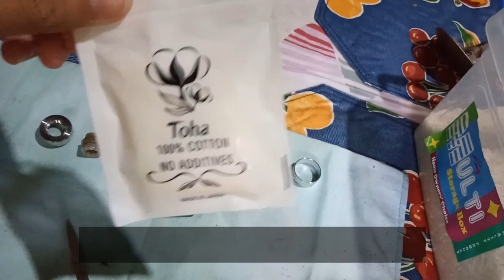How to fix no coil detected problem {cleaning avocado atty}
pahinain ang volume